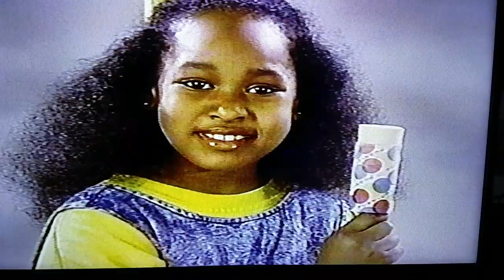1989 Barber's Frozen Treats Commercial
a large group of kids are asked what their favorite Barber's Snack is.